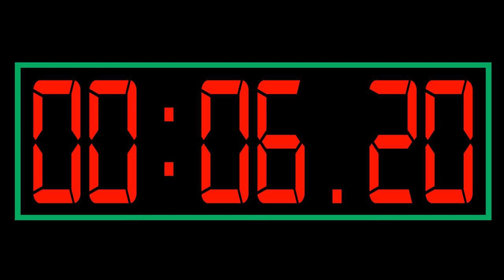COUNTDOWN TIMER ( v 650 ) 3:30 min with music sound 4K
COUNTDOWN 3:30 min (min:sec.ms) 3 min 30 sec to 0 digital clock with music